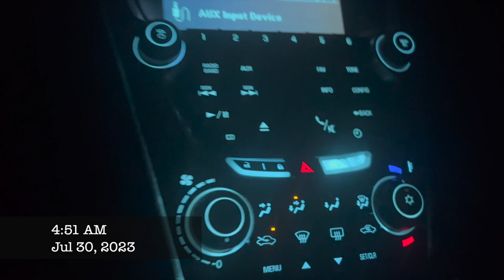MAD MAN FULTON DEBUT | Weekend Escapades | Indy Wrestling Vlog 34